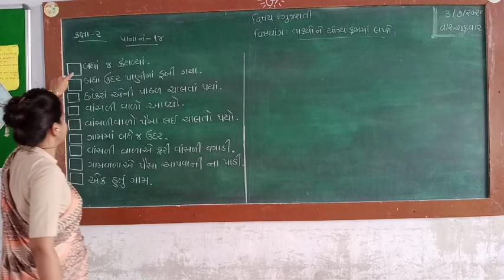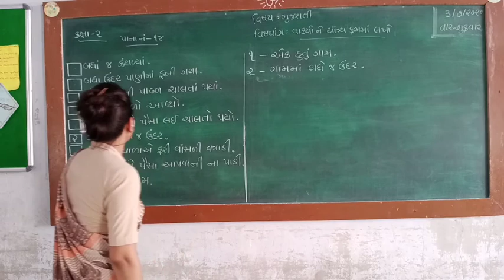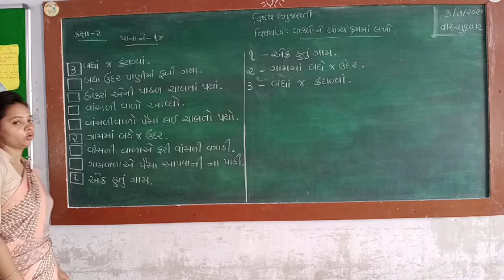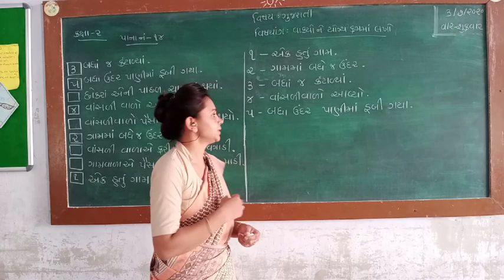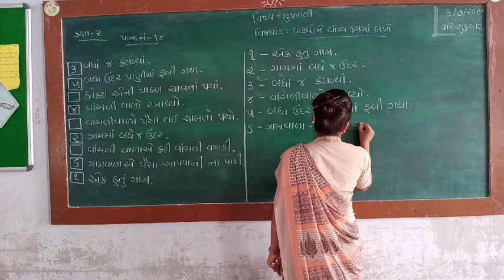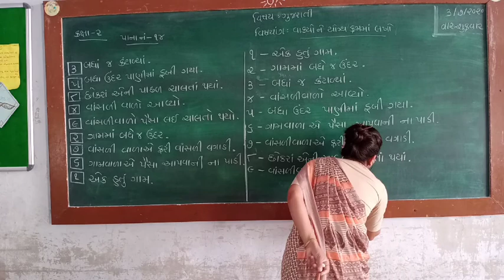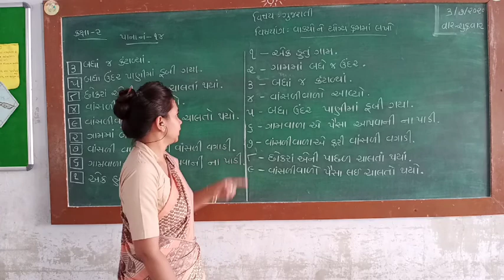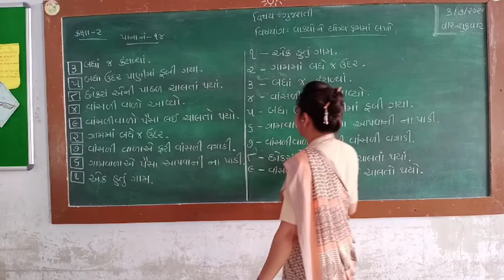ધોરણ-૨, std-2 કલ્લોલ પાના નં-૧૪વાકયોને વાતૉના ક્રમમાં ગોઠવો.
કલ્લોલ પાના નં-૧૪વાકયોને વાતૉના ક્રમમાં ગોઠવો.